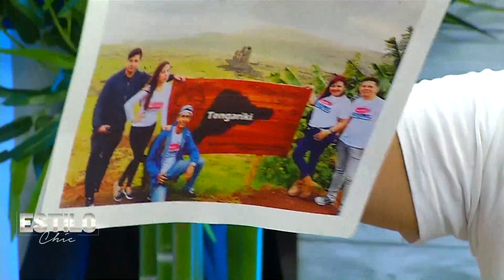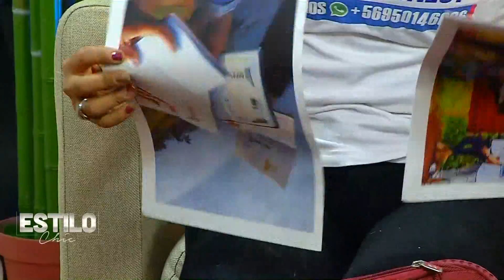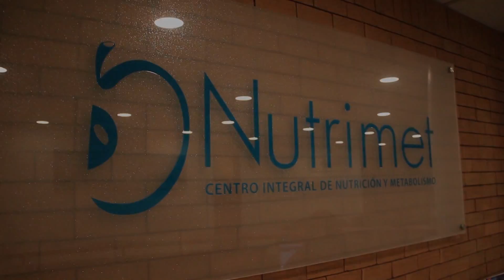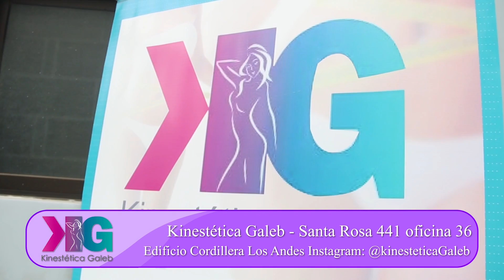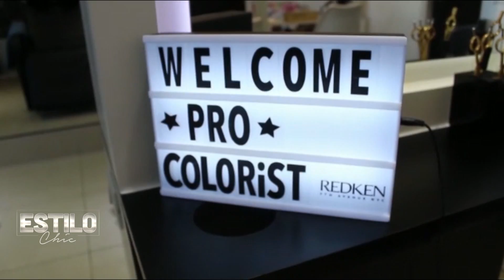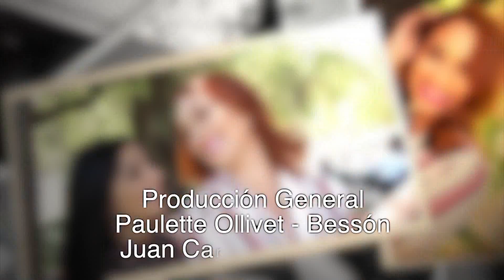Estilo Chic | Capítulo 32